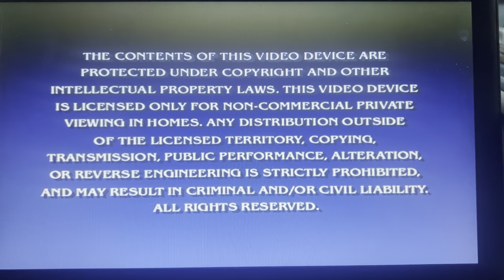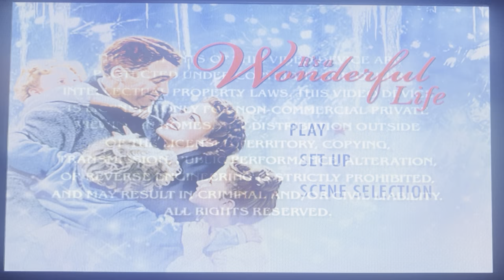Opening To It's A Wonderful Life 2019 DVD (Disc 2 Colorized Version)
List Of Order:
1: Paramount DVD Logo
2: Warning Screen
3: DVD Menu
4: Liberty Films Logo
5: Start Of Film